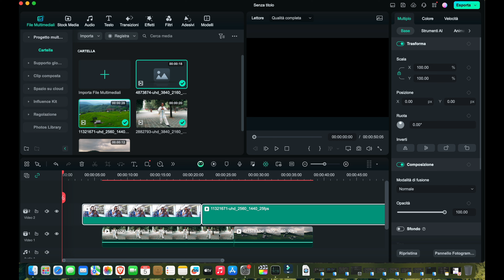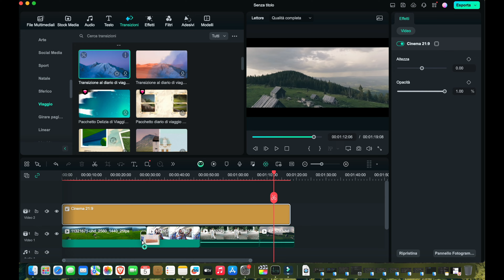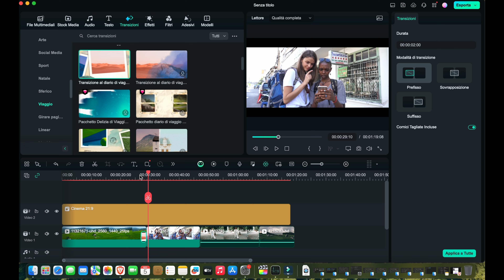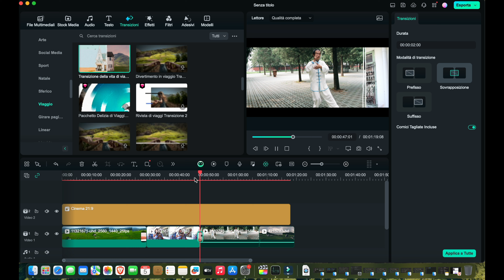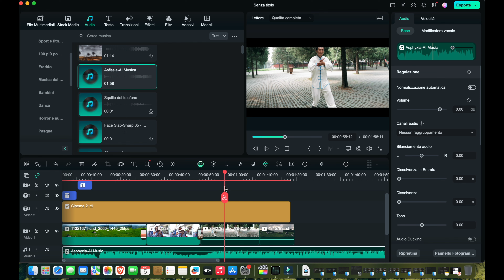Come Girare un Vlog delle Vacanze - Consigli per non rovinarsi il viaggio + Tutorial Filmora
Vuoi creare un vlog delle vacanze indimenticabile? In questo tutorial, ti mostro come girare e montare un video delle tue vacanze che catturi davvero l'atmosfera del viaggio! Scopri i migliori consigli su come scegliere le giuste inquadrature, raccontare una storia coinvolgente, e utilizzare la musica e gli effetti per rendere il tuo vlog unico. Che tu stia viaggiando al mare, in montagna o in una città d'arte, con questi suggerimenti riuscirai a creare un video delle vacanze che lascerà tutti a bocca aperta. Perfetto per chi vuole documentare i propri viaggi su YouTube o semplicemente conservare dei ricordi speciali.